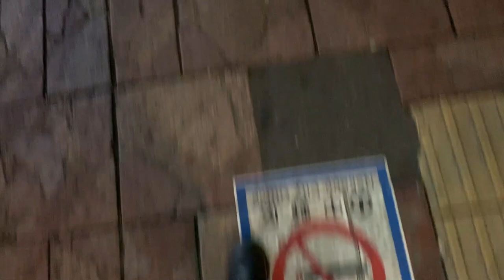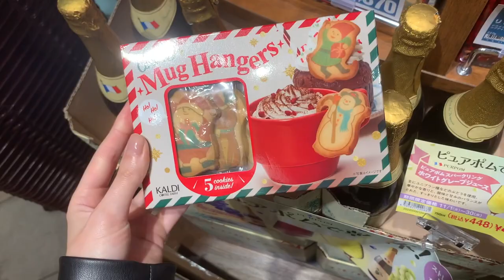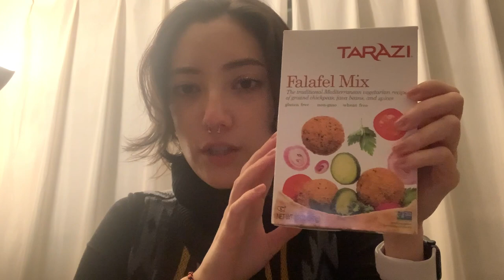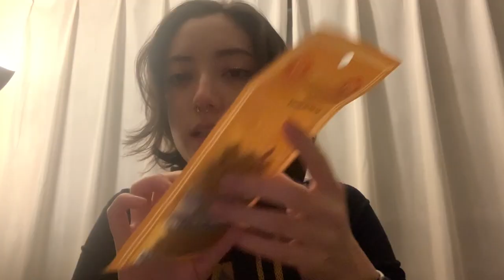TOKYO VLOG EP.1: Nakano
Hey there!

after few days this time I'm back with a new video! showing how a day off is for me, here in Tokyo, in these autumn days.
Hoping you'll enjoy the video!